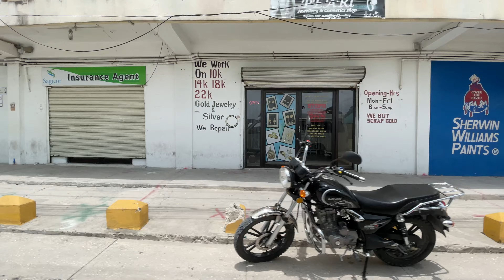Driving through downtown Orange Walk Town and Trial Farm, Belize...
Driving through downtown Orange Walk Town and Trial Farm, Belize, from the south during the summer 2021 Ethnographic Field School in Belize!